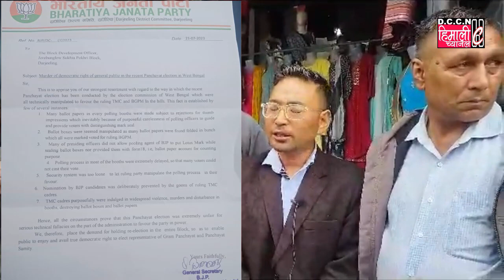DARJEELING NEWS || आँज जोरबंगला सुकिया खण्ड बिभाग कार्यालयमा भाजपाद्वारा धर्ना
पंचायत चुनाव अवधि बंगालमा हत्या हिन्सा अनि भाजपा कार्याकर्ताहरूहत्याको बिरूद्भमा आँज जोरबंगला सुकिया खण्ड बिभाग कार्यालयमा भाजपाद्वारा धर्ना।